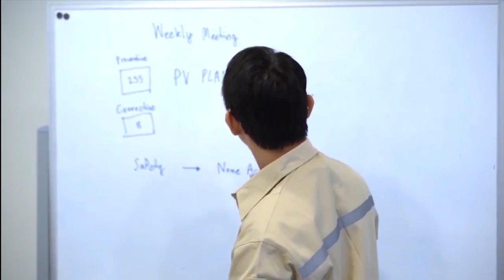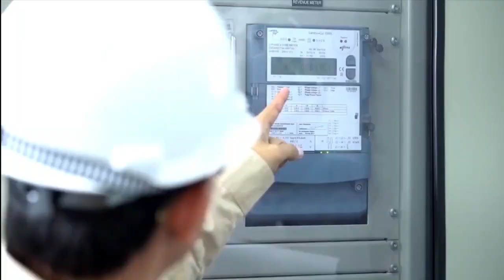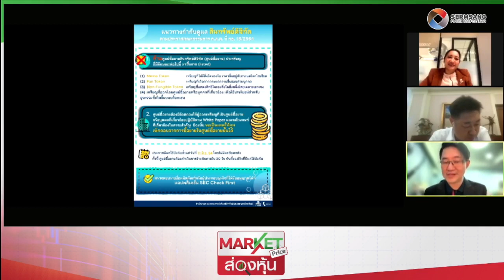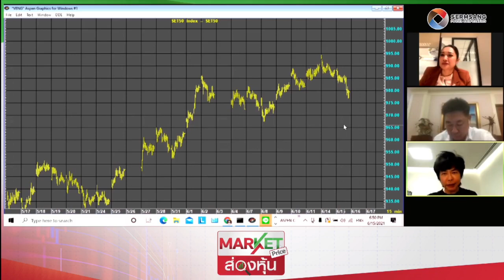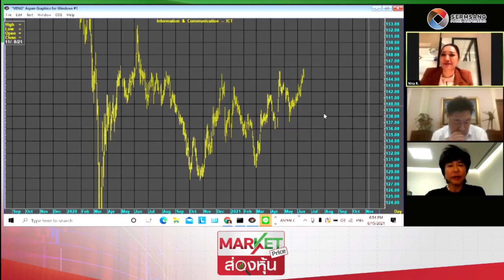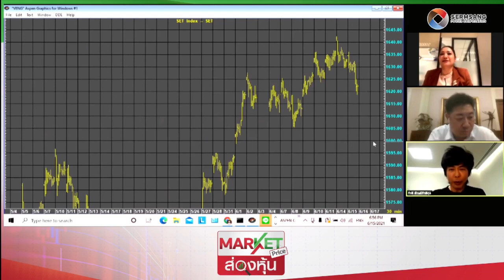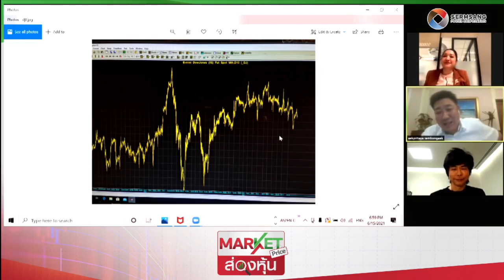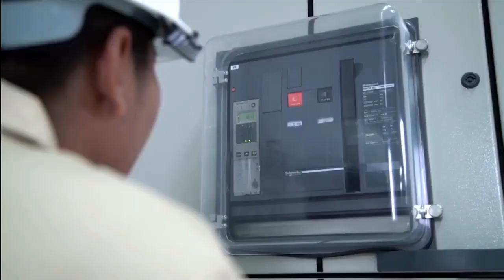Market Price ส่องหุ้น 15 มิ.ย. 2564 กีรติ ลักษมีกีรติกุล / วรพจน์ ธาราศิริสกุล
สามารถรับชมรายการ Market Price ส่องหุ้น  ดำเนินรายการโดย เอกพิทยา เอี่ยมคงเอก ได้ที่ Facbook Aekinvestment  by เอกพิทยา เวลา 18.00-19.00 น. จันทร์-ศุกร์  ตามวันและเวลาดังกล่าวถามสด - ตอบสด
จันทร์ - ศุกร์ เวลา 18.00 ถึง 19.00 ตอบสดใน  Facbook Aekinvestment  by เอกพิทยา